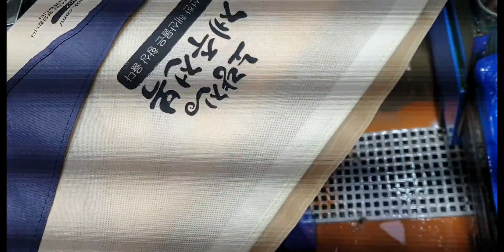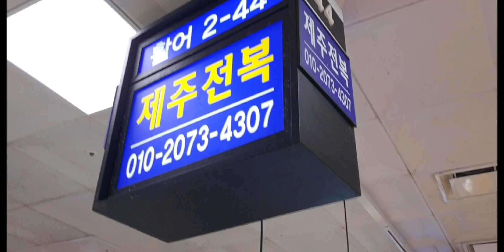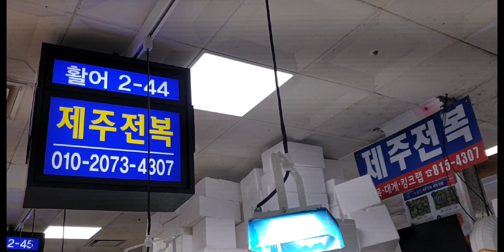노량진수산시장 좋은 전복고르는 요령 문어손질법 요리법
안녕하세요!

노량진수산시장에서 구매한 돌문어 직접 손질하고
삶아 봤습니다.

돌문어는 참문어 보다 조금 질기기는 하지만 가성비는
나쁘지 않은 것 같네요!

노량진수산시장 전복상인에게 좋은 전복 싱싱한 전복
고르는 요령 알아봤습니다.

감사합니다.

* 이 페이지에는 네이버에서 제공한 글꼴이 적용되어 있습니다.

* 어부의아들 오픈체팅방에서는 수산물 정보 공유, 실시간 시세 공유 등
수산물소비자님들의 정보공유 공간이니 누구나 환영 합니다.
저렴하게 판매하실 노량진수산시장 상인분들도 환영 합니다.

오픈채팅방 비번은 1234  입니다.